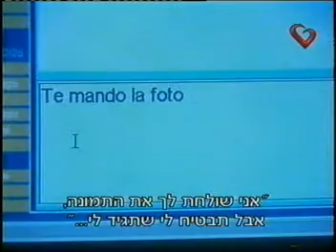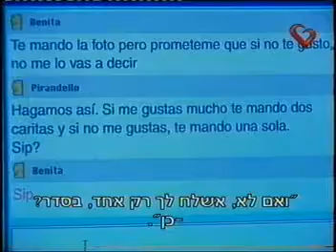099 Central 17-3